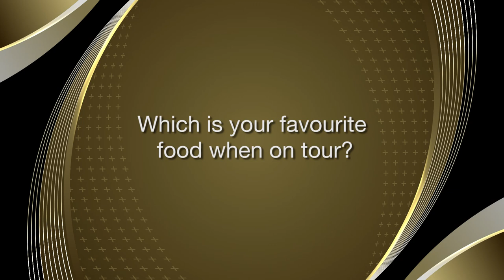FIVB World Tour - QuickSets with Russia's Oleg Stoyanovskiy - Moscow 3 Star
FIVB Beach Volleyball World Tour -Moscow 3 Star Oleg Stoyanovskiy of Russia answer questions about his favourite food of choice and snow volleyball.